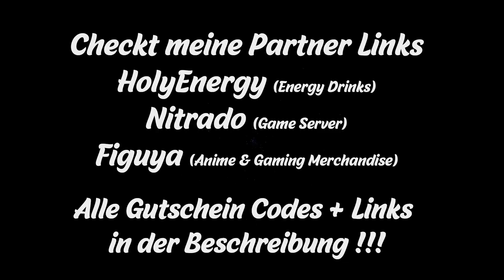ARK 2 Trailer mit Release Datum | Das Game sieht verdammt gut aus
Es gibt einen neuen ARK 2 Trailer mit Release Datum

Meine ARK Server Empehlungen:
XBOX Server ARK Abenteuerwelten (Community Server)